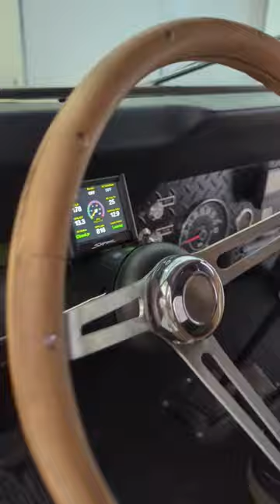Holley Sniper EFI on a 1986 Jeep CJ7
Jeep CJ7 running on a Holley Sniper EFI BBD kit.